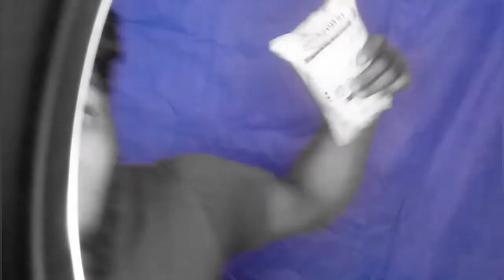Unbox Lapel/maono AU-100 LAVALIER MICROPHONE /PROFESSIONAL AUDIO INNOVATION ₹769